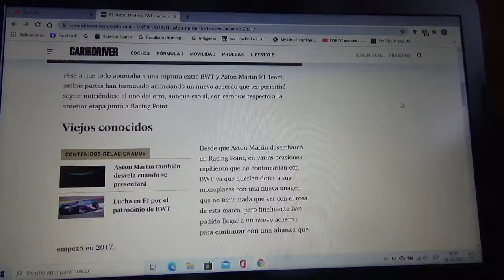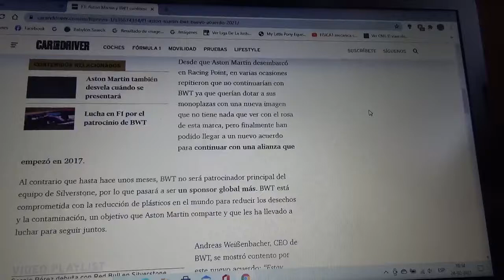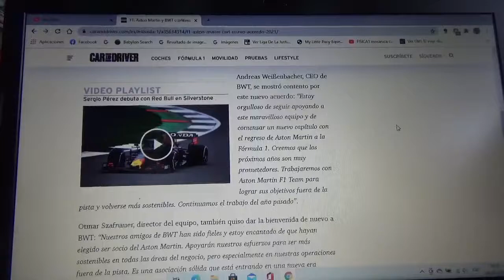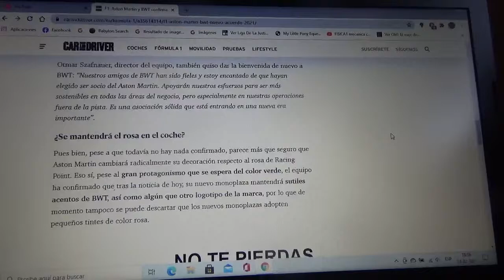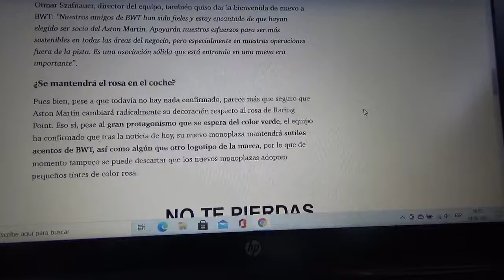Aston Martin F1 Team renueva su acuerdo de patrocinio con BWT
Ahora estas dos entidades renuevan como sponsor oficial para la nueva Temporada 2021 de Fórmula 1